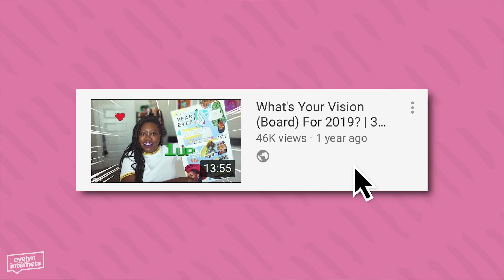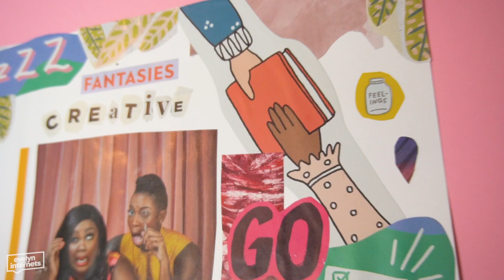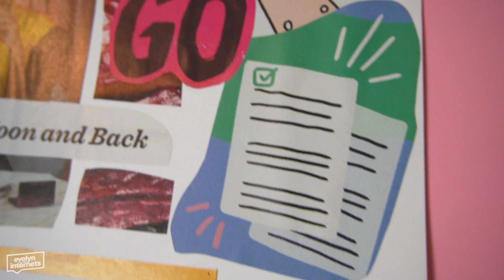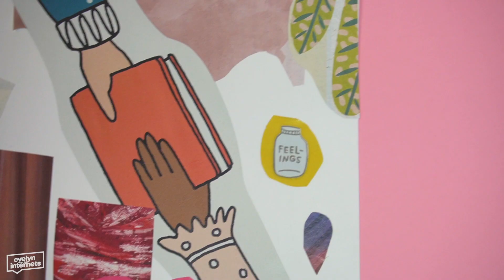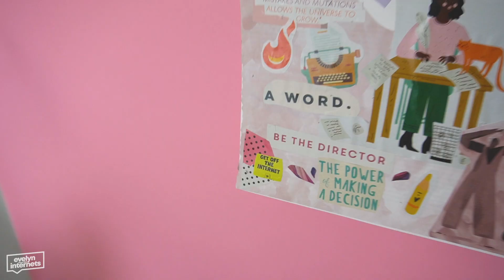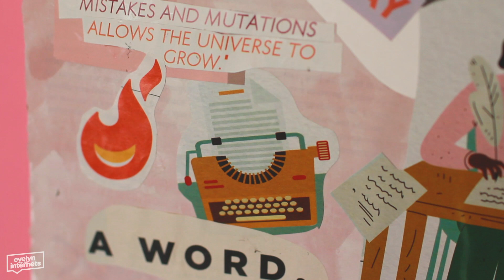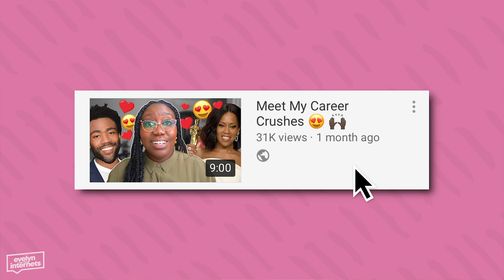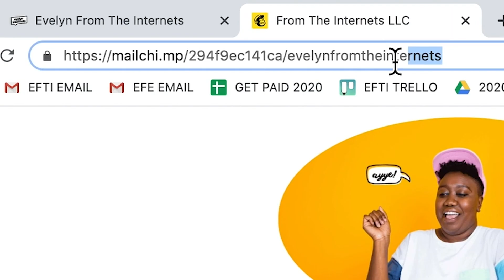Reacting To My 2020 Vision Board 🥴 😂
🎥 production:
↳ camera: Sony a6400 + 16mm 1.4 Sigma lens
↳ audio: Rode mic
↳ editing: Adobe Premiere
↳ thumbnail/graphics: Photoshop
↳ closed captioning: Bianca Brown